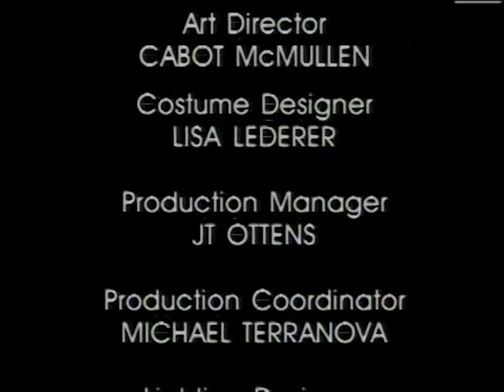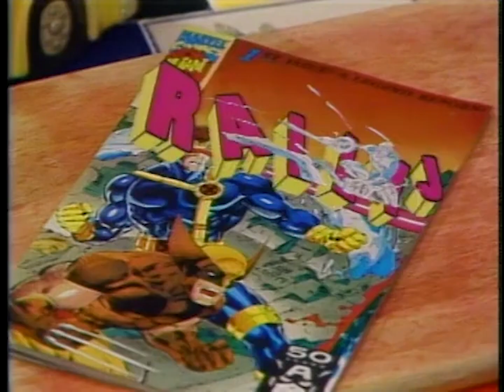Ghostwriter Funding / Closing (1992)/ PBS ID (1989)/ Ghostwriter Promo (1992)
Episode unknown. From a 1992 pre-feed on PBS's Schedule B feed.